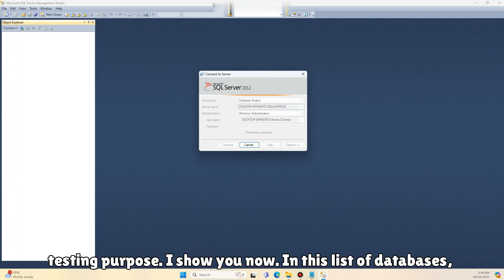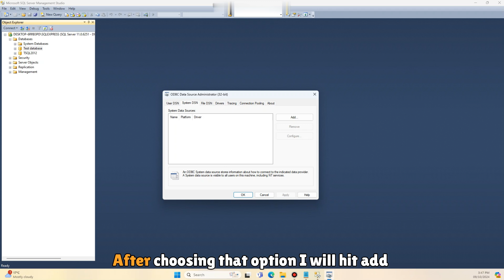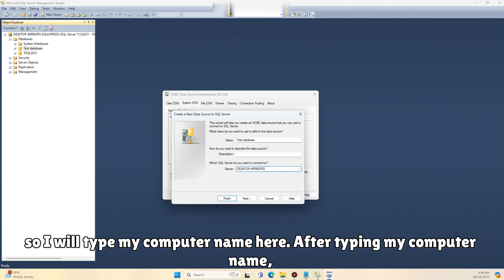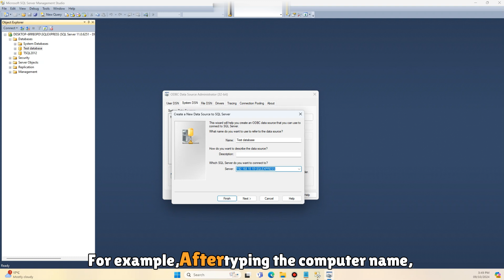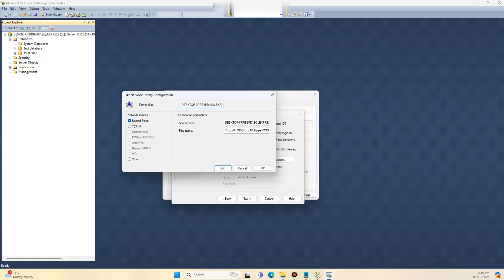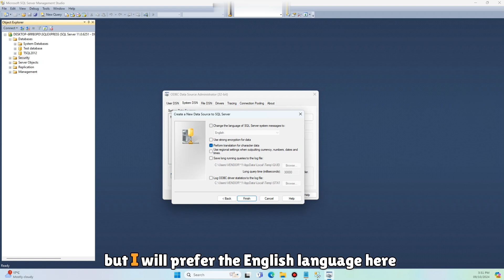How to configure ODBC connection for SQL server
- Run services
- Enable TCP\IP & Named pipes protocols
- Configure firewall
- Open port 1433